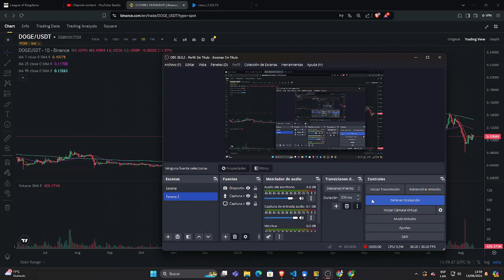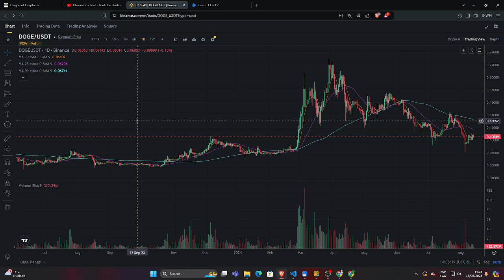0.10553 | Doge/usdt | 13/06/2024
0.10553 |  Doge/usdt     |  13/06/2024